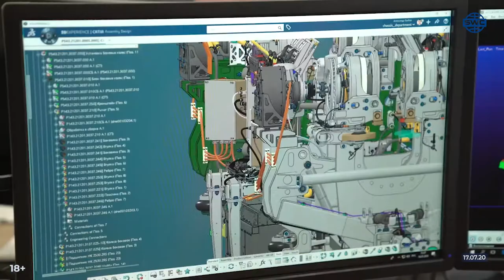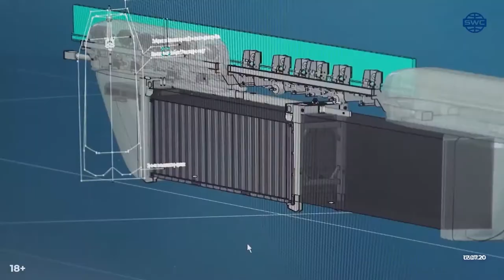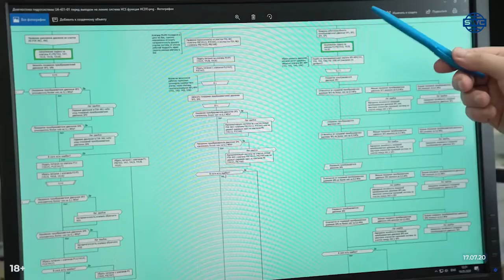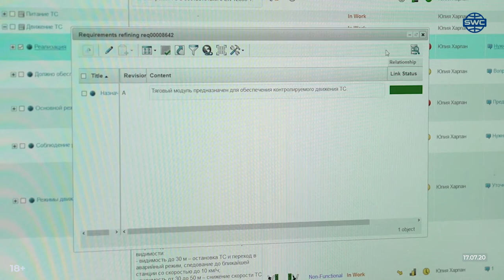#209 ¦ Chassis for Unibus and Unicont ¦ Algorithms VS Breakdowns in SkyWay ¦ EcoFest in 2021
Die Geschwindigkeit des Fahrzeuges beträgt bis zu 500 км/ч und seine Fahrt wird automatisch reguliert.

Wozu in SkyWay investieren:
ߑɠprofitable Investition
ߑɠlebenslange Dividenden
ߑɠgeistiges Eigentum
ߑɠKooperationsperspektive